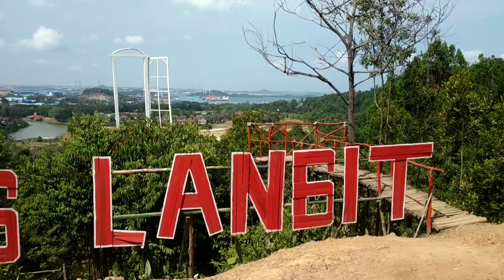Tebing Langit Sekupang Batam